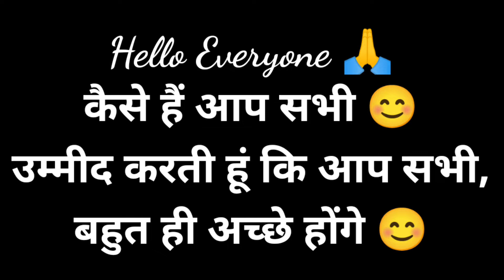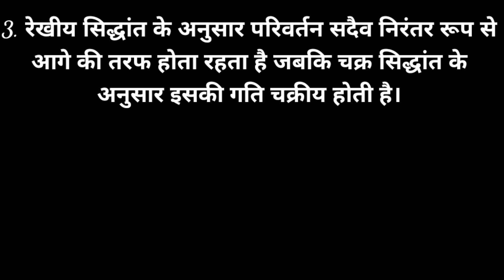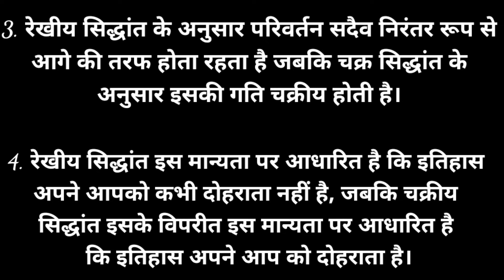रेखीय तथा चक्रीय सिद्धांत में अंतर/rekhiya or chakriya Siddhant me antar/rekhiya or chakriya Siddhan